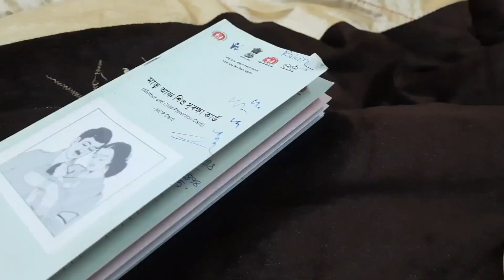Pregnancy কিমান মাহ চলি আছে আৰু কি কি Treatment লৈ আছো ? firstpregnancy dailyvlog | vlog 328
Pregnancy কিমান মাহ চলি আছে আৰু কি কি Treatment লৈ আছো ?